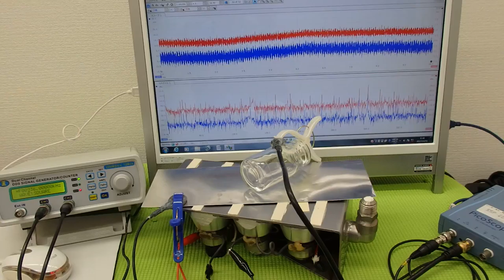超音波コンサルティング ultrasonic-system